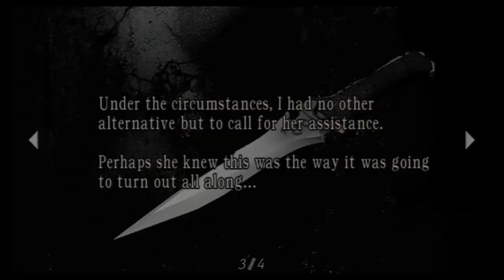let's play Resident Evil 4 Part 67: Golden Lynx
Owlflame does not want